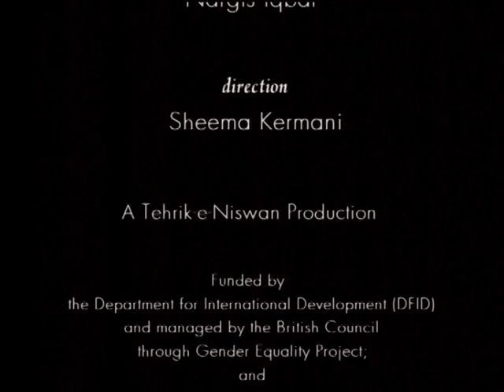Documentary Series: Profiles of Women Councillors - 'Mehreen Bhutto'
This documentary is highlighting the struggle and achievements of women who have taken part in “Local Bodies” politics and become Councillors. The hurdles and resistance they face during the effort to serve their electorate are depicted in this video series.
Directed by: Sheema Kermani
Produced by: Tehrik-e-Niswan